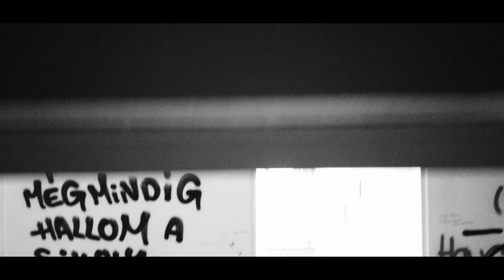BIPØLARIS - SAGITTARIUS A* [Official Music Video]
Dalszöveg:

A mindent behálózó sötét ég vegytiszta matt fekete szövetén
Minduntalan nyelem az életem az önsorsrontás örök lételem
Csillag pernyén a nyeremény halovány olyan sikoly amibe beleszakad a magány
Ha kell elnyelek százmillió napot a hiány árnyékával táncolok

Bolygón imbolygó kedvem kegyvesztett kegyeltje
Sötét anyagodba hogy ha valaki betér
Átok súlya húzza mélybe majd magasba
mint beláthatatlan vad primitivitás

Égi testem fekete bánat borítja
Ez a realitás meghasadása
Univerzum zuhatagba szakadva
Elemi énem maghasadása

Téridőtlen idők terén megtaláltok
Ahogy önmagammal szemben állok
Magamon belül csak káoszt ismerek
Mondd, hol a pokolban van az Istened

Végül magamba roskadok arra gondolok néha
Hogy bárcsak válna az enyészetté a jelen hordaléka
Credits:
Németh Attila – Dalszöveg, Ének, Gitár
Kis Ádám – Basszus, Mix, Master
Szűcs Dávid – Dob
Gede Adrián – Gitár
Hangfelvételt készítette: 2021 @ W-Drum Home Studio- Győr, Ménfőcsanak

A Videót készítette: Mihaszna Film
Operatőr /Vágó/ VFX – Nagy Viktor (Mihaszna Film)
Operatőr - Lerch Péter  (Mihaszna Film)
Operatőr - Somay Áron (Smooth Goose Productions)